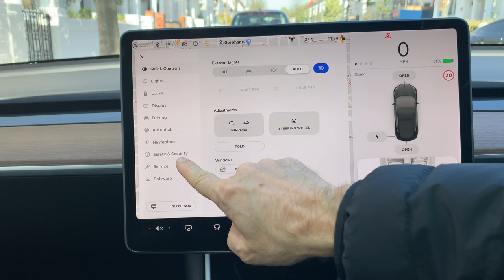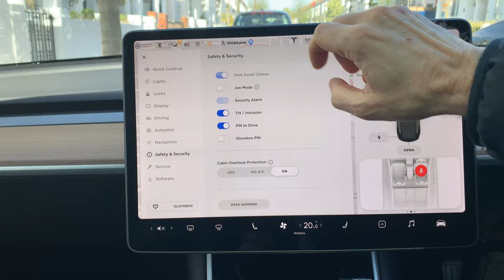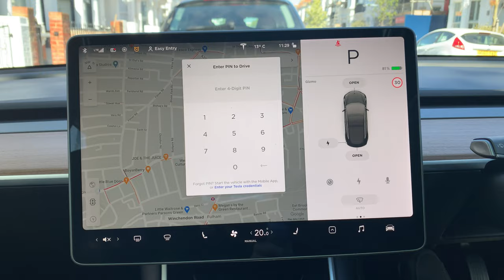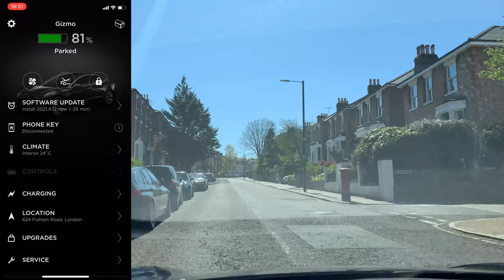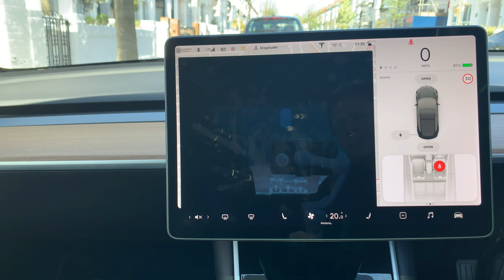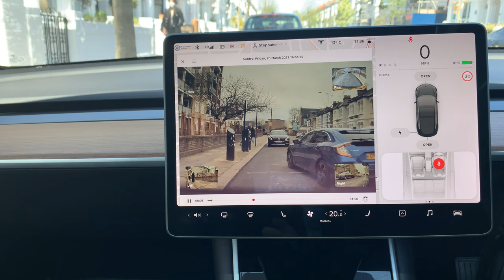TESLA MODEL 3 Security features: Alarm, Sentry Mode, Pin to drive, Sensors full detail review in UK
TESLA Best Security & Safety features for Model 3/Y/S/X. Alarm, Sentry Mode, Pin to drive, Sensors.